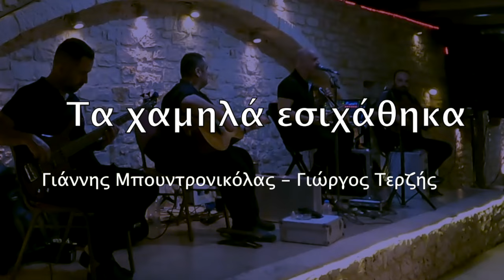Τα χαμηλά εσιχάθηκα//Γιάννης Μπουντρονικόλας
Τα χαμηλά εσιχάθηκα
Μουσική: Γιάννης Μπουντρονικόλας
Στίχοι: Γιώργος Τερζής